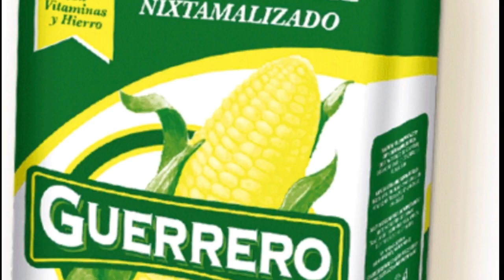Resumen Informativo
La Expresión, La Noticia en Tiempo Real, con lo mejor de la información de México y el Mundo 21/04/2018